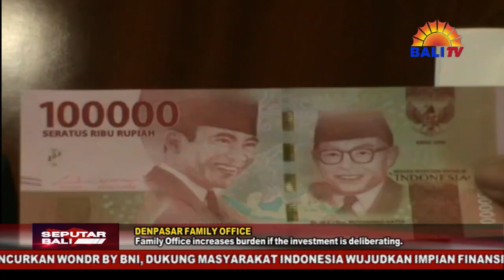FAMILY OFFICE TAMBAH BEBAN JIKA INVESTASINYA SEMBARANGAN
FAMILLY OFFICE YANG DIUSULKAN LUHUT B. PANDJAITAN, DINILAI AKAN MENAMBAH BEBAN, TERUTAMA DI BALI, JIKA INVESTASINYA DILAKUKAN SECARA SEMBARANGAN, TAK SESUAI KEBUTUHAN, DAN TIDAK MERATA.